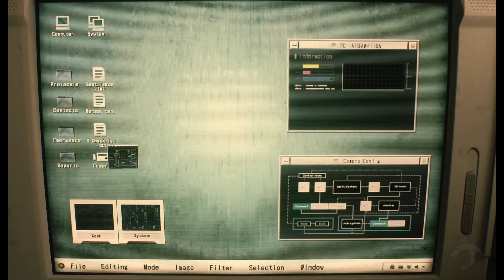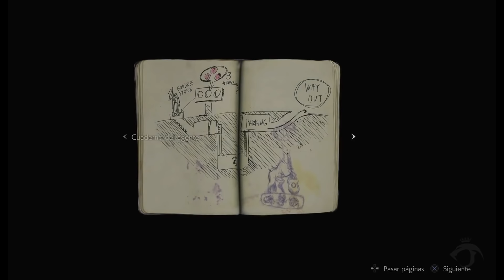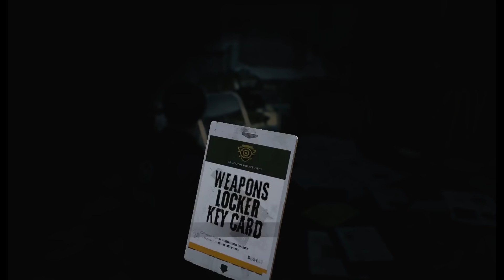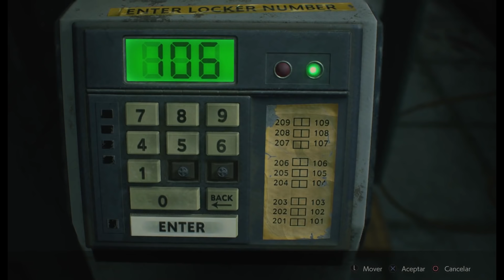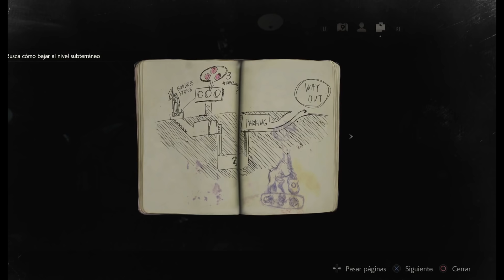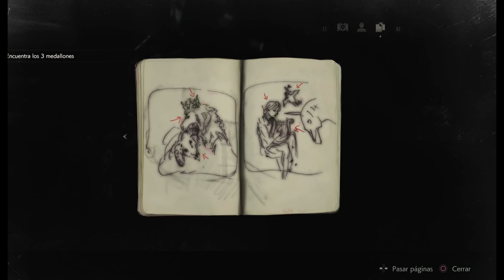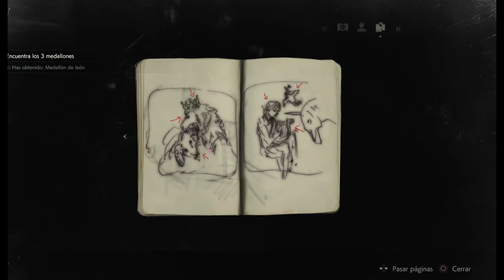RESIDENT EVIL 2 REMAKE | DEMO 1-SHOT GAMEPLAY COMPLETO en ESPAÑOL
Ray Snakeyes - El Show de videojuegos:

1-Shot

Ya está disponible para jugar la demo desde el viernes 11 de Enero hasta el 31 de este mes y os traemos un gameplay completo para acabar la demo antes de los 30 minutos y además recogiendo todos los objetos del juego y resolviendo ciertos puzzles como los encontrados con las estatuas para conseguir los diferentes medallones.

Tambien os mostraremos como conseguir la escopeta y un secreto como es un carrete de pelicula que revela una imagen conmemorativa.

No te pierdas el vídeo porque aprenderás y aprovecharás la demo al máximo e incluso la completarás con los consejos que vamos a darte de una manera muy sencilla.